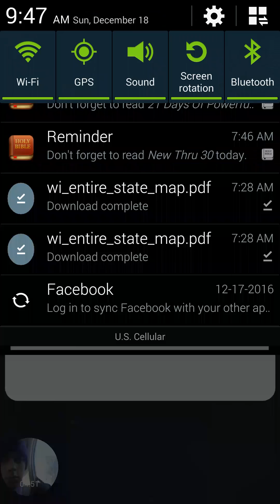Getting almost 1000 on cancan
Pianotiles 2